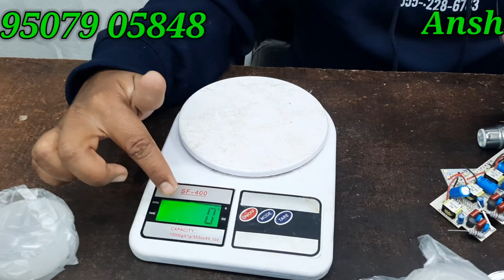12w IC Driver HPF & Aluminium Body Best Quality Material Available#All LED Bulb Raw Material Availab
if u think , my video is copied or any Queries please contact -

company Ka PDF देखने के लिए लिंक को ओपन करे

LED BULB RAW Material Available Patna

LED BULB RAW Material Available wholesale

Mobile Charger RAW Material Available Patna

All LED Bulb Raw material Patna Bihar

All LED BULB Comments Available Patna Bihar

All Mobile Charger RAW Material Available Patna Bihar